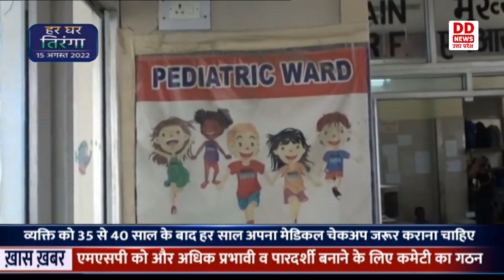Heartattack से मृत्यु के अंकड़े में हुई बढ़ोत्तरी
वर्तमान लाइफस्टाइल के बीच हार्ट अटैक से होने वाली मौत के आंकड़ों में तेजी से वृद्धि दर्ज होती जा रही है। हार्ट अटैक ऐसी बीमारी बनती जा रही है जिसमें कई बार सोचने समझने का भी टाइम नहीं मिलता और इंसान जिंदगी की जंग हार जाता है। अटैक से पहले ही हार्ट अटैक से बचा जाये इसका राज छुपा है आपके हेल्दी आदतों में ही। यह कहना है लखनऊ स्थित एसजीपीजीआई में ओपन हार्ट सर्जरी विभाग के विभागाध्यक्ष प्रोफेसर निर्मल गुप्ता का। उन्होंने बताया कि सबसे पहले तो इस बात का ख्याल रखें कि फिटनेस जरूरी है और अपने वजन को कंट्रोल में रखें। डाक्टर निर्मल गुप्ता ने कहा कि व्यक्ति को 35 से 40 साल के बाद हर साल अपना मेडिकल चेकअप जरूर कराना चाहिए। ईसीजी, शुगर, बीपी और बाकी टेस्ट भी करायें, जिससे समय समय पर पता चलता रहे है कि शरीर में कोई बीमारी तो जन्म नहीं ले रही।